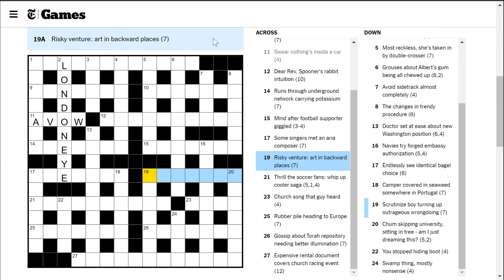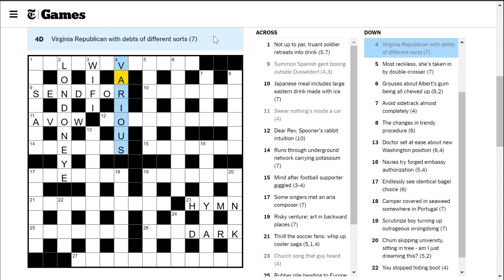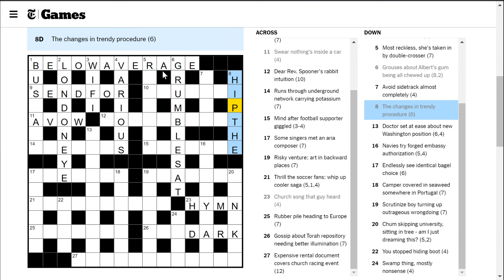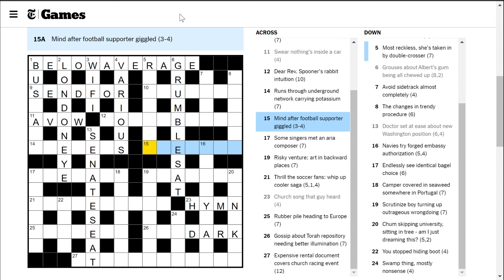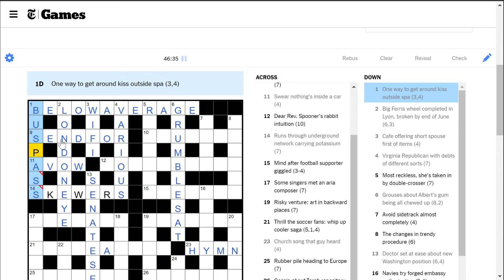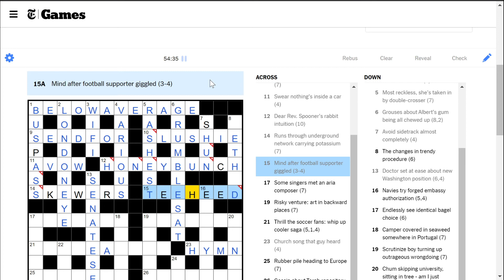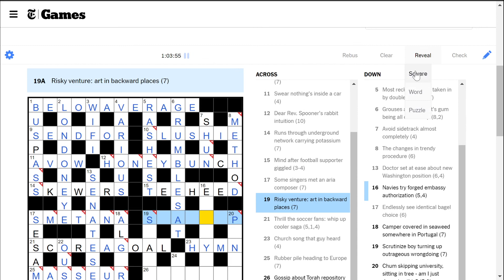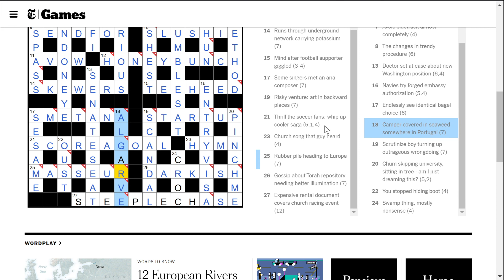[Cryptic Crossword] Cafe offering short spouse first of items